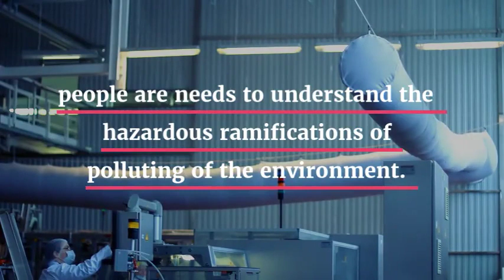air duct cleaning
Domestic cleaning Company service is a completely integrated janitorial cleaning services company that provides comprehensive, high quality, reliable cleaning solutions to commercial, corporate, professional and noncommercial clients.